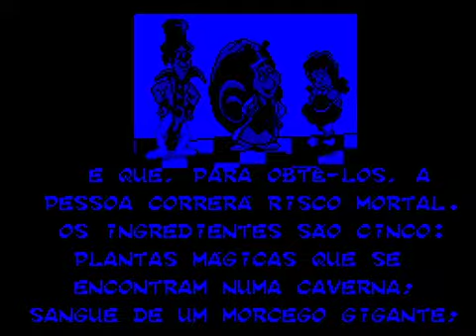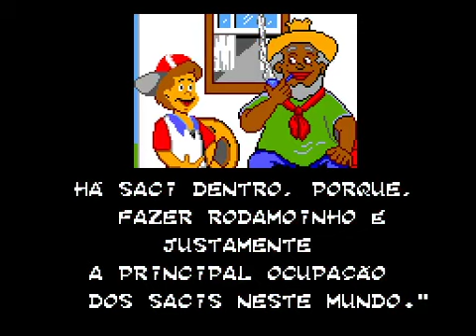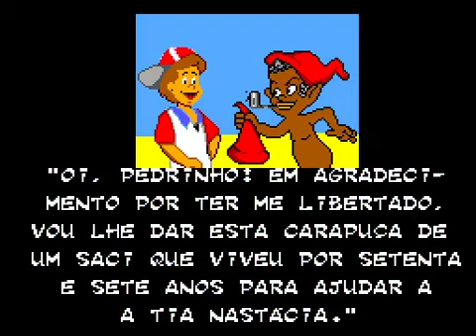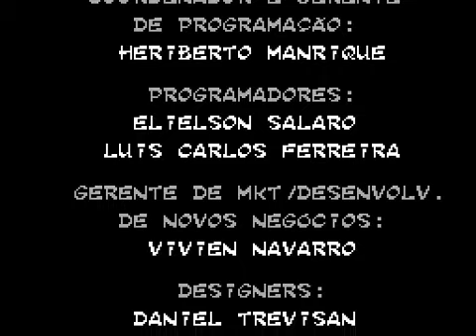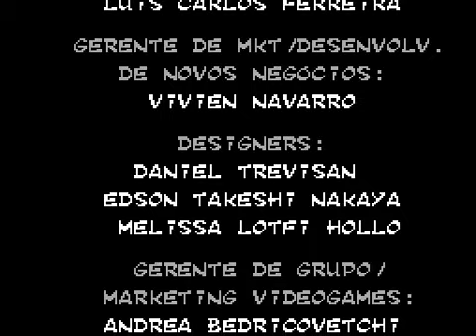Master System Longplay [101] Sitio do Picapau Amarelo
One of the last games released, coming out in 1997. Based off a series of children's books by Monteiro Lobato. I play both Pedrinho's and Emilia's game, which are both slightly different. -